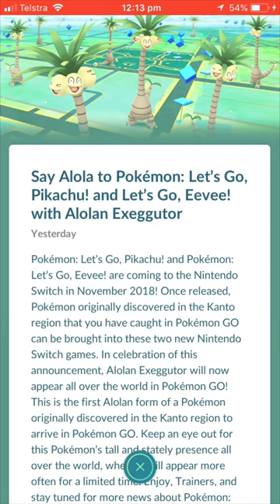Pokemon Go - Catching Alolan Exeggutor !!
Can't see their face!?!?